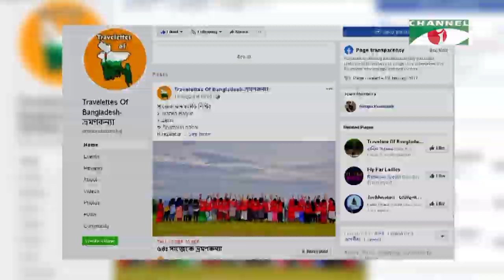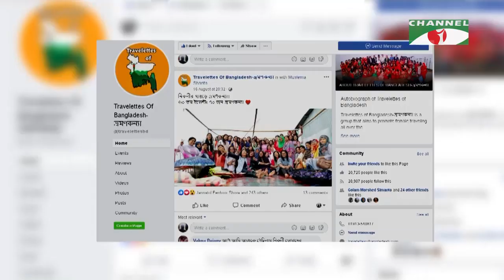Amader Shontanera | Ep-19 | Nasir Uddin Yousuf | Dr. Manoshi Saha, Dr. Sakia Haque | Channel i Shows